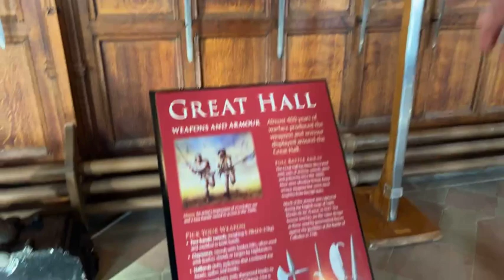٢٦ شباط ٢٠٢٤